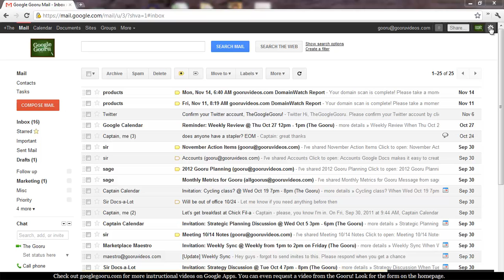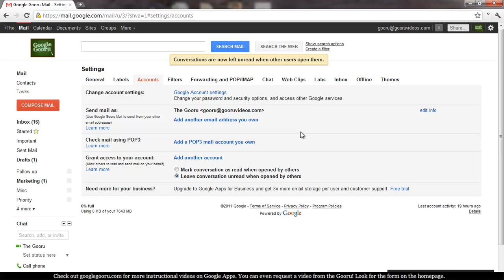How to Delegate Access to your Gmail Account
For more helpful tips and tricks for Gmail and Google Apps,